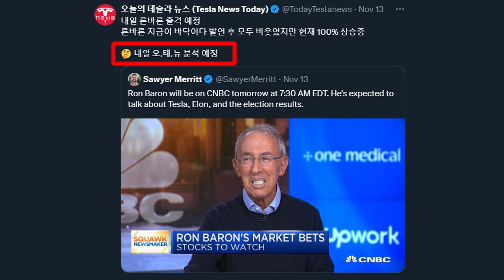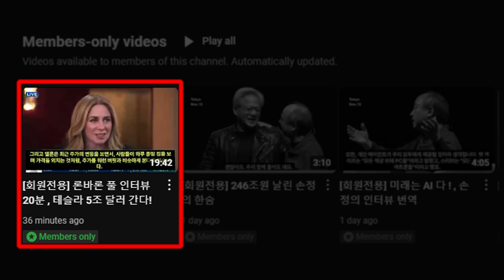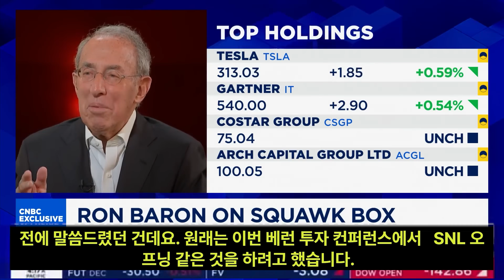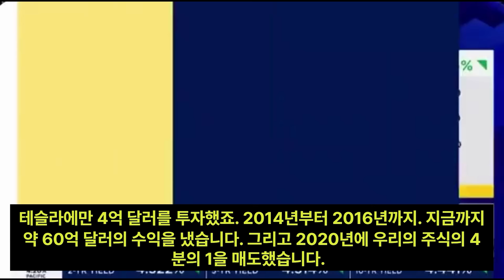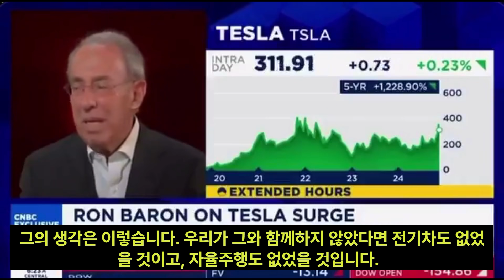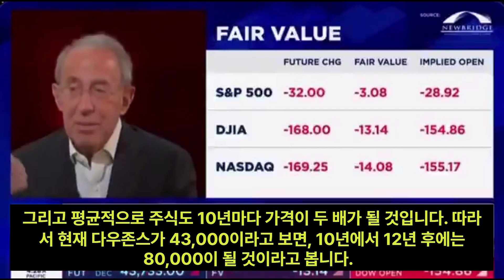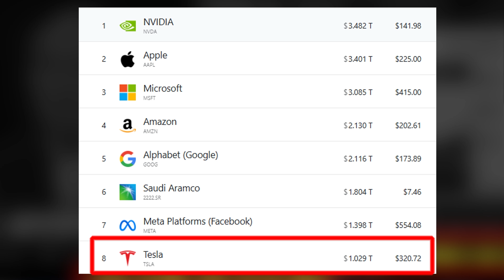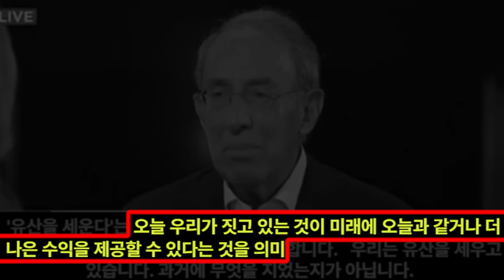론바론 테슬라 예상, 10년 안에 시총 5조달러 주가 $1,500 간다 풀 인터뷰 번역, 로봇의 가치를 더 하면 시총 30조 달러? 주당 $9,000 달러 이유는?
➤ Surfshark + 오테뉴 이벤트 4개월 추가 제공과 최저가 해택 놓치지 마세요!
➤주가 예측 질문 (살까요, 팔까요) 댓글에는 답변하지 않습니다.